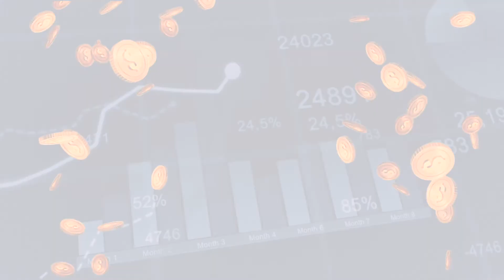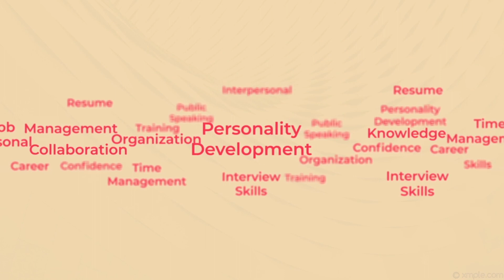Ep 8: What is Wealth Creation | With Meeta Gupta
In this episode of The Sound of Money, Mr. Santosh Sirur chats with Meeta Gupta Founder-Moolah a Financial Literacy Forum

The video explains how to start with wealth creation and what actually wealth creation is.. Returns and savings are important part of Wealth creation.

This vlog also features promo of  'TalkWriteToday' - Softskills Sessions where I have teamed up with  renowned Trainer, Author and Artist - Mayur Suvarna Vivek Kalbag, where we showcase some of the best in enhancing Softskills - a very must for personal and professional success.
Watch the complete video and get to know about wealth creation.

Santosh Sirur is into Private Banking with over 20 years of experience and is currently based in HongKong. He is also an RJ with All India Radio for over 25 years. Since getting his Masters Degree in Marketing Management from Jamnalal Bajaj Institute of Management Studies he has worked in MNC Banks. He is also an experienced trainer coached over 500+ participant's in Personality Development.

Santosh has now delved into Youtubing with 'The Sound of Money' a  show on business and personal finance.
Apart from The Sound of Money, Santosh also hosts ' TalkWriteToday' a podcast on Soft skills and ' Amchi Legends'- a community channel showcasing achievers.
A quiz show for children titled 'The Whizkids Quiz Show'